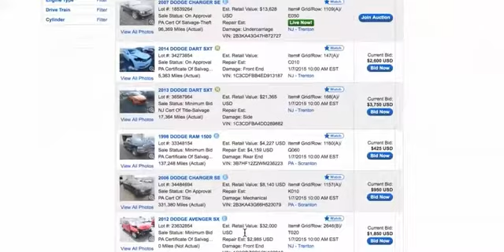1/28/2016 11:49:28 AM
auction process 2